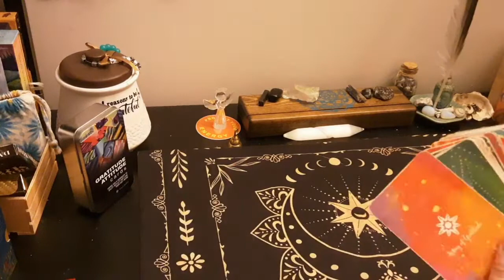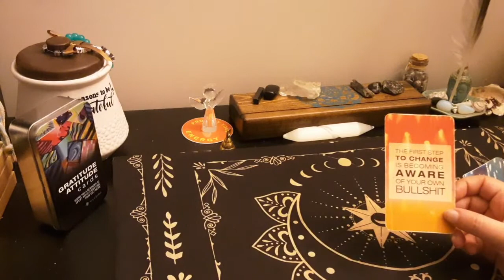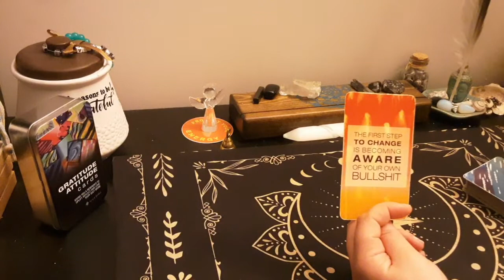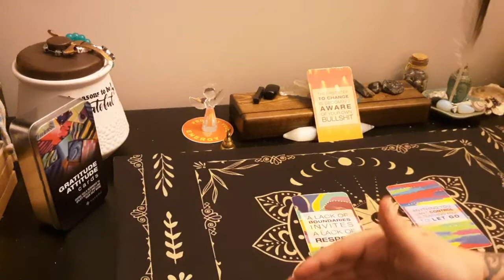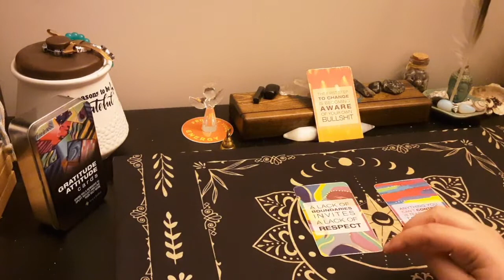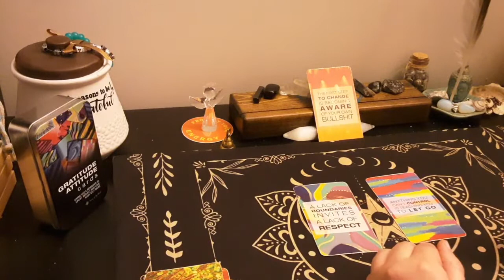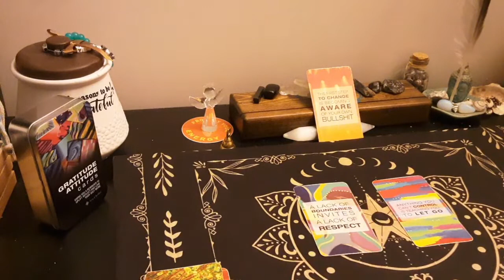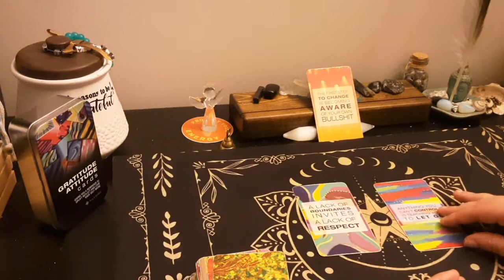Changing What You Thought Was Impossible || Mantra Message || Array of Gratitude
Changes, growth, and gratitude can all happen at once. Let's find it! Tap in and listen to the message of the day!

This page is all about creative wellness & soul expressions! I love to give inspiration on ways the mind, body & soul can find balance, all in the name of creativity!

I'm the owner and creative healer of a company called Array of Gratitude.

THINGS HAPPENING @ ARRAY OF GRATITUDE

Creative Soul Care Practices: for those looking for more soul care practices, creative inspo, and ways to strengthen your intuition...

👉 Artwork by: Meluseena 💝